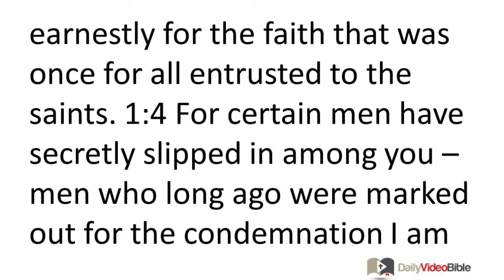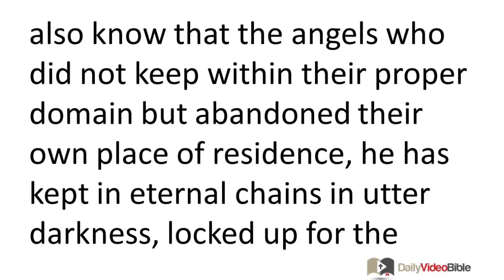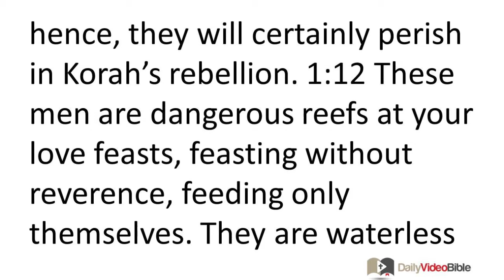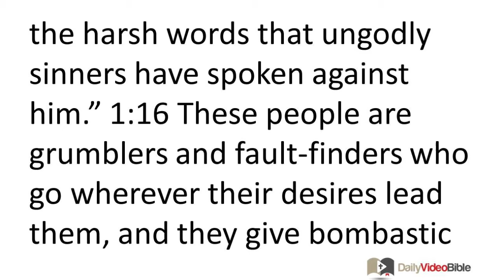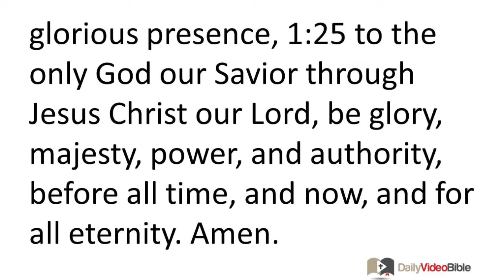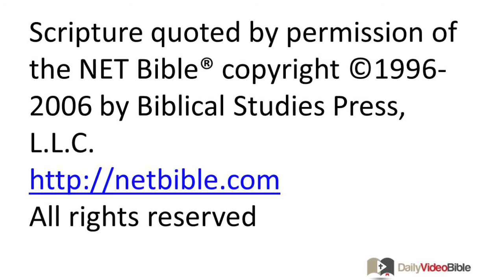November 11 Jude 1 New Testament for the Daily Video Bible DVB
Jude 1:1-25 - Salutation
 1:1 From Jude, a slave of Jesus Christ and brother of James, to those who are called, wrapped in the love of God the Father and kept for Jesus Christ. 1:2 May mercy, peace, and love be lavished on you!
Condemnation of the False Teachers
 1:3 Dear friends, although I have been eager to write to you about our common salvation, I now feel compelled instead to write to encourage you to contend earnestly for the faith that was once for all entrusted to the saints. 1:4 For certain men have secretly slipped in among you -- men who long ago were marked out for the condemnation I am about to describe -- ungodly men who have turned the grace of our God into a license for evil and who deny our only Master and Lord, Jesus Christ.
 1:5 Now I desire to remind you (even though you have been fully informed of these facts once for all) that Jesus, having saved the people out of the land of Egypt, later destroyed those who did not believe. 1:6 You also know that the angels who did not keep within their proper domain but abandoned their own place of residence, he has kept in eternal chains in utter darkness, locked up for the judgment of the great Day. 1:7 So also Sodom and Gomorrah and the neighboring towns, since they indulged in sexual immorality and pursued unnatural desire in a way similar to these angels, are now displayed as an example by suffering the punishment of eternal fire.
 1:8 Yet these men, as a result of their dreams, defile the flesh, reject authority, and insult the glorious ones. 1:9 But even when Michael the archangel was arguing with the devil and debating with him concerning Moses' body, he did not dare to bring a slanderous judgment, but said, "May the Lord rebuke you!" 1:10 But these men do not understand the things they slander, and they are being destroyed by the very things that, like irrational animals, they instinctively comprehend. 1:11 Woe to them! For they have traveled down Cain's path, and because of greed have abandoned themselves to Balaam's error; hence, they will certainly perish in Korah's rebellion. 1:12 These men are dangerous reefs at your love feasts, feasting without reverence, feeding only themselves. They are waterless clouds, carried along by the winds; autumn trees without fruit -- twice dead, uprooted; 1:13 wild sea waves, spewing out the foam of their shame; wayward stars for whom the utter depths of eternal darkness have been reserved.
 1:14 Now Enoch, the seventh in descent beginning with Adam, even prophesied of them, saying, "Look! The Lord is coming with thousands and thousands of his holy ones, 1:15 to execute judgment on all, and to convict every person of all their thoroughly ungodly deeds that they have committed, and of all the harsh words that ungodly sinners have spoken against him." 1:16 These people are grumblers and fault finders who go wherever their desires lead them, and they give bombastic speeches, enchanting folks for their own gain.
Exhortation to the Faithful
 1:17 But you, dear friends -- recall the predictions foretold by the apostles of our Lord Jesus Christ. 1:18 For they said to you, "In the end time there will come scoffers, propelled by their own ungodly desires." 1:19 These people are divisive, worldly, devoid of the Spirit. 1:20 But you, dear friends, by building yourselves up in your most holy faith, by praying in the Holy Spirit, 1:21 maintain yourselves in the love of God, while anticipating the mercy of our Lord
 Jesus Christ that brings eternal life. 1:22 And have mercy on those who waver; 1:23 save others by snatching them out of the fire; have mercy on others, coupled with a fear of God, hating even the clothes stained by the flesh.
Final Blessing
1:24 Now to the one who is able to keep you from falling, and to cause you to stand, rejoicing, without blemish before his glorious presence, 1:25 to the only God our Savior through Jesus Christ our Lord, be glory, majesty, power, and authority, before all time, and now, and for all eternity. Amen.